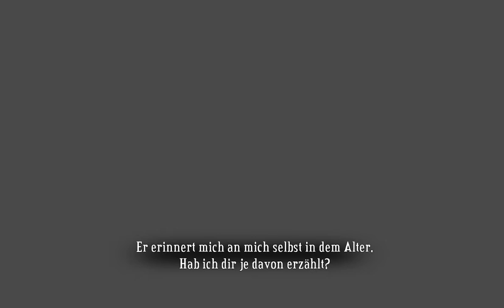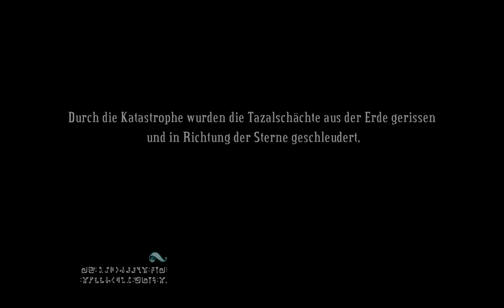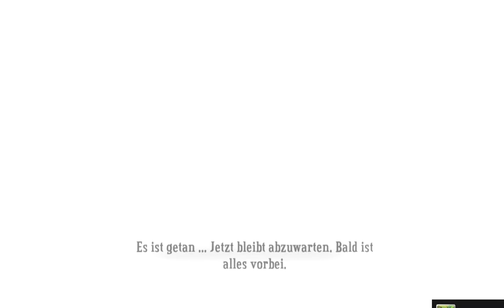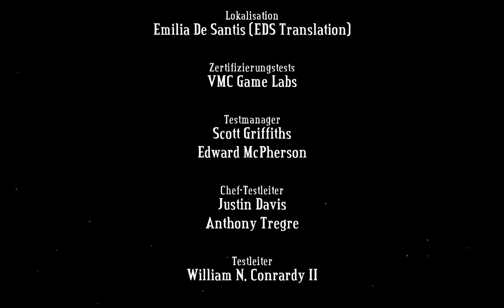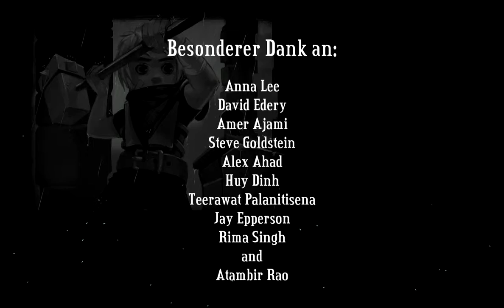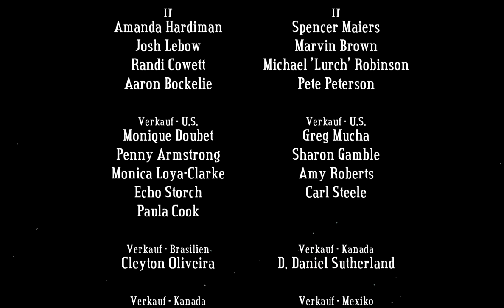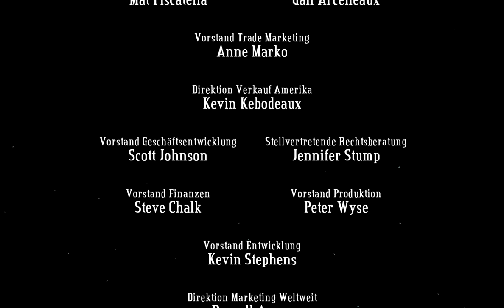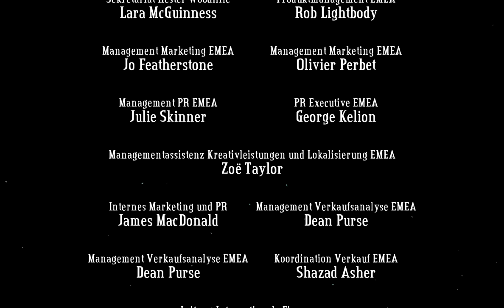Let's Play Bastion [blind] #043 FINALE!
Und damit ist das Spiel beendet. Ich muss mir unbedingt noch mal die Story von dem Spiel anschauen, hab ja leider nicht viel davon mitbekommen =(
Vielen Dank, noch mal an Dominic für das Spiel!